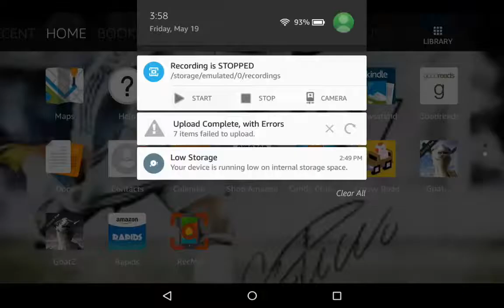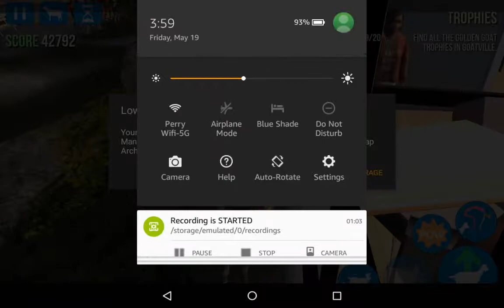Weird Repulsive Goat Glitch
There is no good description.